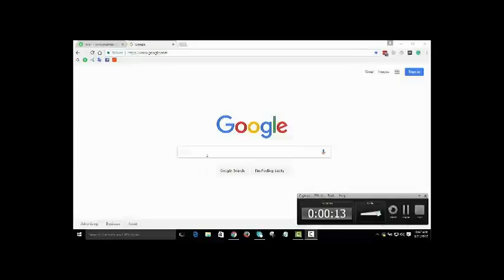Education connection commercial